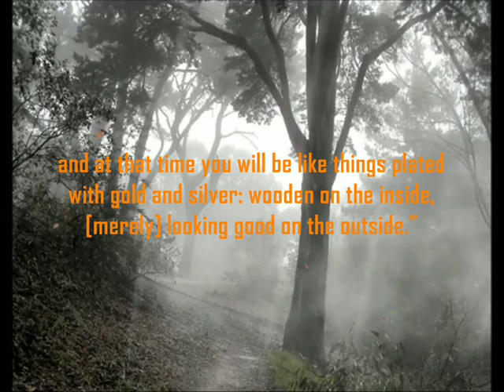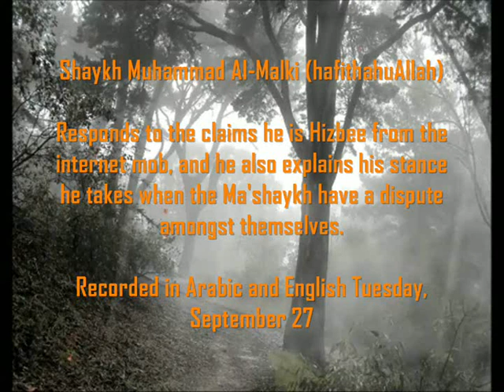Shaykh Muhammad Al-Malki Responds to the claims he is a Hizbee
Shaykh Muhammad Al-Malki (hafithahuAllah)responds to the claims made by some individuals who say that he praises and defends the hizbee's. The Shaykh refers to them  as the mob, those who go around and take his statements and twist them, to make divides amongst the ranks of the Salafis.

The Shaykh decided to respond to these evil claims, so these evildoers can put their tongues back to where it belongs.

It is reported that Al-Fudayl b. 'Ayyâd said, "When backbiting appears, brotherhood for Allâh will disappear; and at that time you will be like things plated with gold and silver: wooden on the inside, [merely] looking good on the outside."

Abû Nu'aym, Hilyah Al-Awliyâ`, Vol. 3 p395.